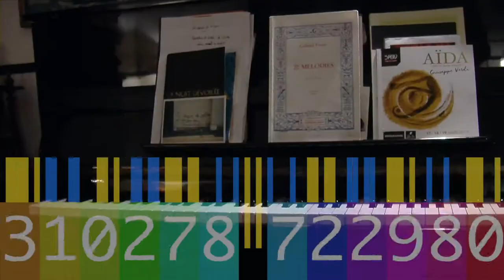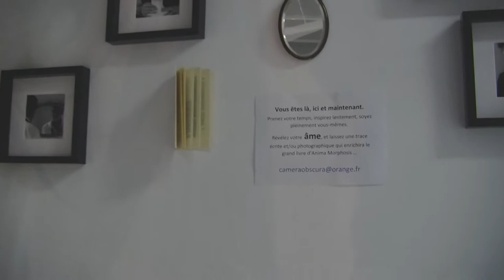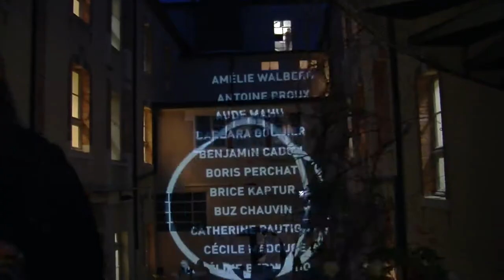Mosaïques Portraits Passions - Catherine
« Mosaïque Portraits Passions» 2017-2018 Le terme mosaïque est évocateur de multiplicité, de diversité d'êtres humains unis par des sentiments, un vécu, un goût artistique, un choix de vie, des convictions, bref à tout ce qui caractérise un être humain dans la diversité sociale.
Musique originale : Raphaël Louisy-Louis
Générique : peintures Natali
photos Annie